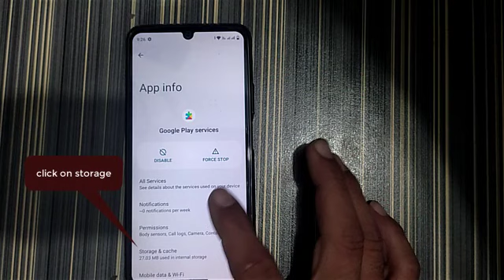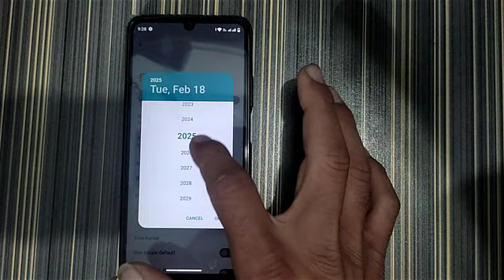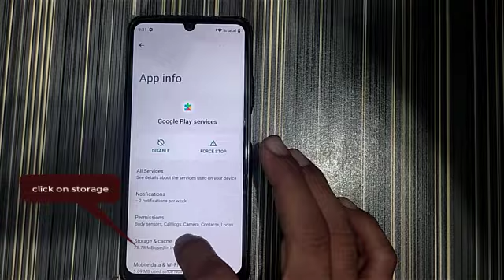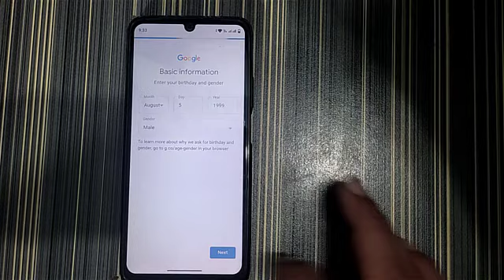How to fix google play store couldn't sign in | fix google play store issue |google play store error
hello guys.
this is sajjad ali my channel is all about on Computer skill and tricks , Online Earning and also on Mobile problems solution and tricks.
this video is only for learning and problem solution purpose if you have any issue with this video please don't make a since just email me i will delete the video.

Note: this video has followed all the YouTube community guideline rules. the purpose of this video is to help everyone with my knowledge and experience. i totally do not support any type of illegal acts OR videos. the are totally for legal purpose.